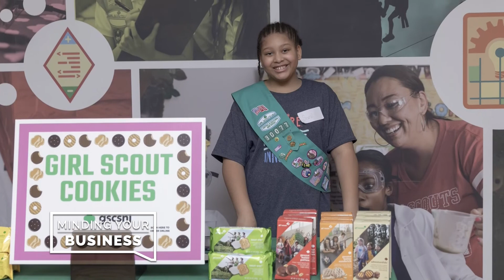Minding Your Business - June 4, 2022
On this episode of Minding Your Business, Ginny Hill, CEO of the Girl Scouts of Central & Southern NJ, and Senior Girl Scout Olivia Altidor join host Bob Considine to discuss the critical role the organization plays in the development of young girls, new programs scouts can take advantage of, and the importance of the cookie program.

Also on edition, AT&T Cybersecurity Director Bindu Sundaresan discusses how new and sophisticated phishing and ransomware attacks can take down your business, as well as the resources AT&T can provide to protect you.